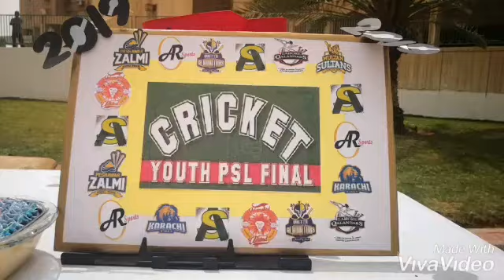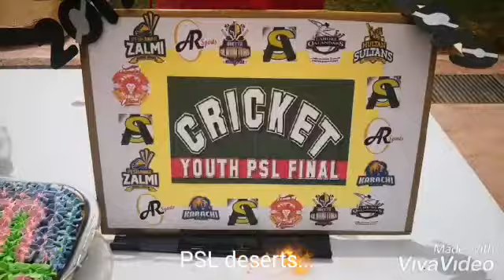AS Academy - Youth PSL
1st time in KSA PSL for youth since the launch. Possibly the 1st time in the world. Thanks to all the kids for the exciting nail biting matches.